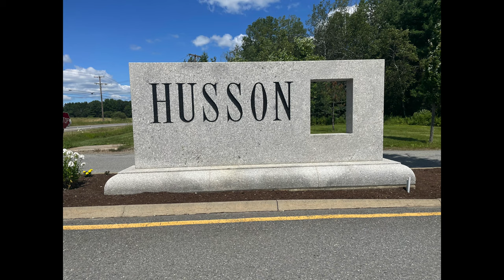Husson University July 30, 2023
Husson University is a private university in Bangor, Maine. It offers undergraduate and graduate degrees and as of Fall 2022 had a total enrollment of 3,065 students, including 636 graduate students in master's and doctoral programs. Wikipedia